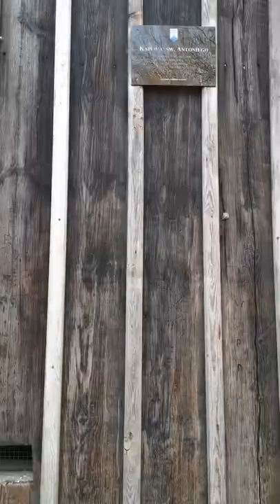Las Łagiewnicki - kapliczki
Kapliczek w Lesie Łagiewnickim początkowo było sześć, ale cztery z nich zostały zniszczone przez Niemców podczas II wojny światowej. Kapliczki Św. Antoniego oraz Św. Rocha i Sebastiana przetrwały wojenną zawieruchę.
Dwie drewniane kapliczki w Lesie Łagiewnickim na północ od Łodzi otoczone są cienkim woalem mistycyzmu i legend. Podania mówiące o uzdrowieniach i cudownych właściwościach wody z miejscowego źródełka ściągały do nich nie tylko mieszkańców Łodzi ale także okolicznych miast i wsi.
W XVII wieku Watykan uznał cuda, do których dochodziło w kapliczkach, w miejscu kultu Św. Antoniego. Pierwsza z łagiewnickich kapliczek - Św. Antoniego, powstała prawdopodobnie w 1676 roku w miejscu, w którym stoi teraz kościół franciszkanów. Przeniesiona na swoje obecne miejsce, doczekała się niemal bliźniaczej kapliczki Św. Rocha i Sebastiana z początku XVIII wieku.
W starszej z kapliczek usytuowane jest źródełko ze studnią. Woda wydobywająca się ze studni ma ponoć uzdrawiające właściwości.